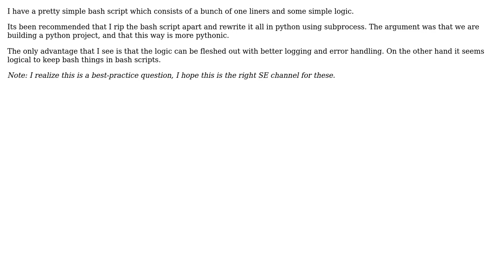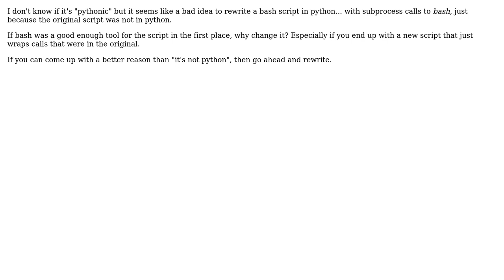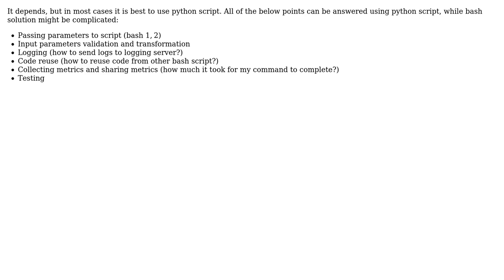Software Engineering: Is it pythonic to replace a bash script with series of subprocess calls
With thanks & praise to God, and with thanks to the many people who have made this project possible! | Content (except music & images) licensed under CC BY-SA | Music | Images & others | With thanks to user Zilvinas Rudzionis user Roman user FrustratedWithFormsDesigner user Arseni Mourzenko and the Stack Exchange Network Trademarks are property of their respective owners. You are responsible for your own actions.